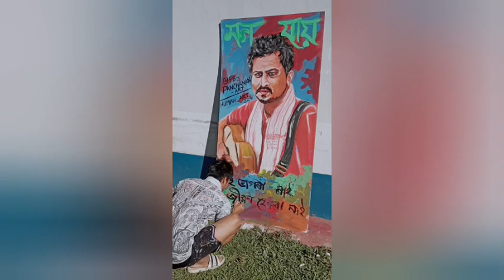দুই ভাইৰেল যুৱক উপস্থিত পশ্চিম দৰঙৰ বুঢ়াত। কিন্তু কিয় 🤔🤔 । জানো আহকচোন সবিশেষ ❤️❤️